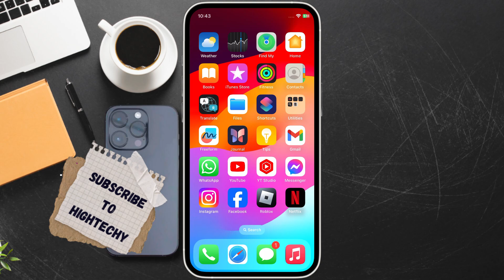How to stop premium membership of YouTube | iOS | 2024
"Tired of paying for YouTube Premium? Learn how to easily cancel your membership and save money. In this step-by-step guide, we'll show you how to cancel your subscription on both desktop and mobile devices. No more unnecessary charges! YouTubePremium CancelMembership SaveMoney"